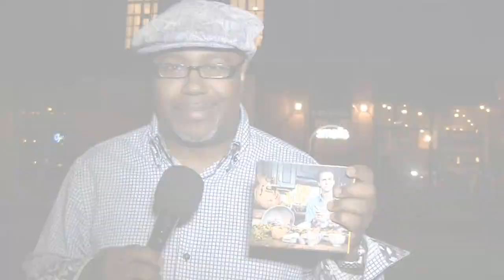The Pace Report: "The Musical Chef" The Michael Valenau Interview with Cyrille Aimee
Discover the captivating world of jazz music with "The Musical Chef" - a unique interview between Michael Valenau and the talented Cyrille Aimee. Dive into the insightful conversation as they discuss Aimee's musical journey, influences, and creative process. This exclusive interview offers a behind-the-scenes look at the life of a renowned jazz artist.

"The Musical Chef" provides a rare opportunity to gain a deeper understanding of Cyrille Aimee's artistry and passion for music. Learn about her experiences in the industry, her approach to songwriting, and the inspiration behind her soulful melodies. This interview is a must-have for jazz enthusiasts and anyone interested in the creative process of a musical genius.

Immerse yourself in the world of jazz with "The Musical Chef" and experience the magic of Cyrille Aimee's music like never before. This engaging interview is a true gem for music lovers looking to explore the artistry and talent of one of the most exciting voices in jazz today. Don't miss out on this exclusive opportunity to discover the brilliance of Cyrille Aimee through the eyes of Michael Valenau.